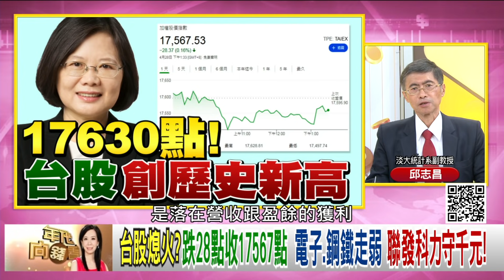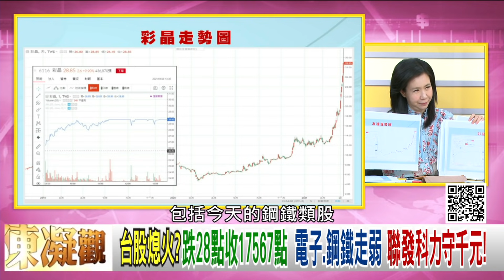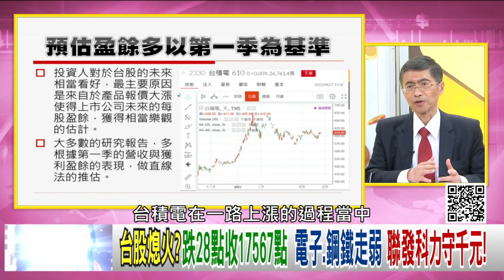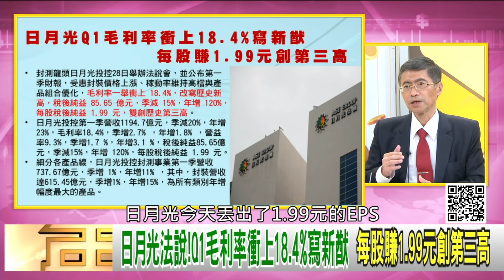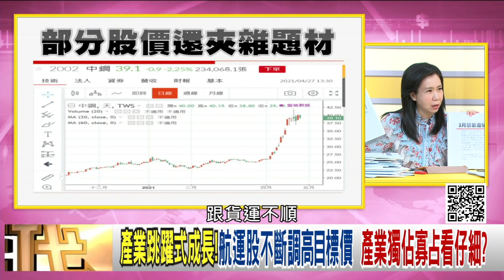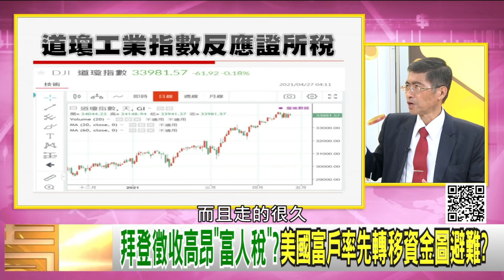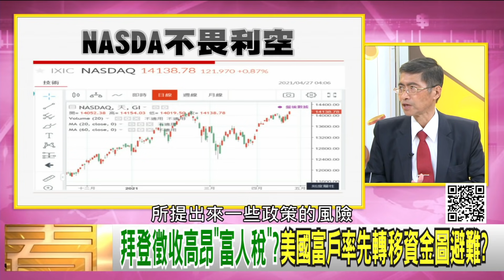精彩片段》邱志昌:股票市場需要回檔休息...【年代向錢看】20210428